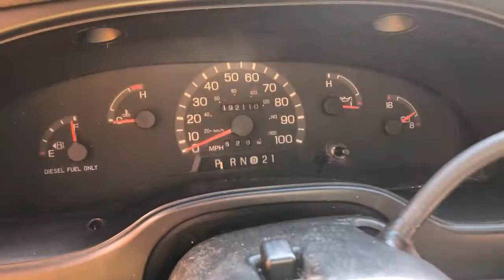GovDeals: 2000 Ford Econoline E-450 Super Duty 7.3L Diesel S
2000 Ford Econoline E-450 Super Duty 7.3L Diesel School Bus sold by District of Columbia Government, DC on GovDeals.com